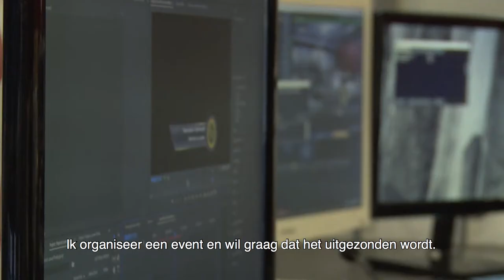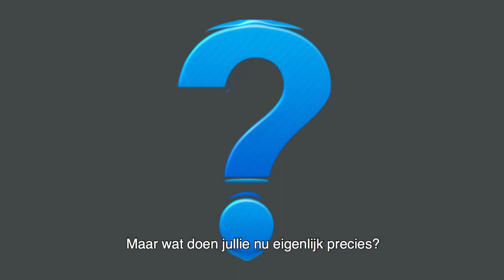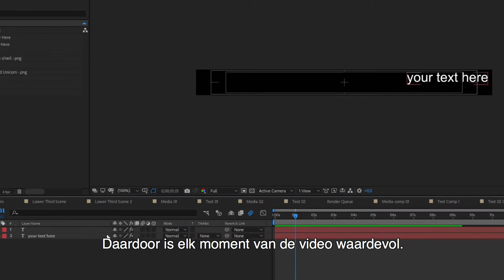Wij zijn Eventproducent